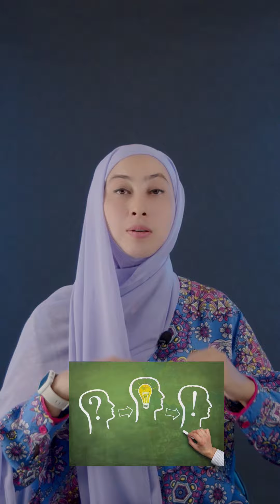Negativ o’ylashdan QUTILAMIZ! |Sitora G’aybullayevna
DIQQAT‼️

Bizning kursdan keyin NATIJAlaringiz In sha Allah bir umrlik!

“DIETASIZ OZAMIZ”
YOHUD!
“JISM VA ONG TOZALOVI”KURSIDA:

✅Ayollik eneregiyasi!
✅Samoosenka!
✅ Turmush o’rtog’imizni PULDA o’stirish!
✅Energiya bilan ishlash!
✅Quvvat!
Nega ohirgi paytda juda KAMQUVVATSIZ!
✅ KASALLIKLAR!
✅ Er-xotin munosabatlari!
✅ Neyrografika!
✅Baraka sirlari!
✅Erkak va ayol psixologiyasi!
✅ Pullarga OCHILAMIZ!
✅ TUSHKUNLIK,STRESSDAN CHIQAMIZ!
✅ Doimiy POSITIVE kayfiyat siri!
✅O’zimizga bo’lgan ishonch OSHIRAMIZ!
✅Hamma narsani YEB OZAMIZ!
✅Semizlikka sabab bo’lgan ONG OSTI bloklari bilan ishlash!
✅Farzand tarbiyasi!
✅Kechirishni o’raganamiz!

“DIETASIZ OZAMIZ”mega marafoni FAQAT OZADIGANLAR uchun EMAS‼️

DARSLARIMIZ HAR OYNING 7-sanasida BOSHLANADI🤲

🍽️ Kursda hamma narsani iste’mol qilib 4- 11kg OZILADI!

🎯Kurs FAQAT OZADIGANLAR uchun EMAS!

🌐 Dunyoni istalgan NUQTASIDAN qatnashish imkoni bor.